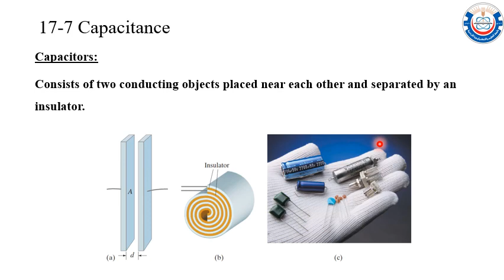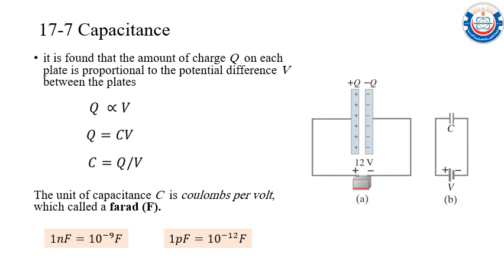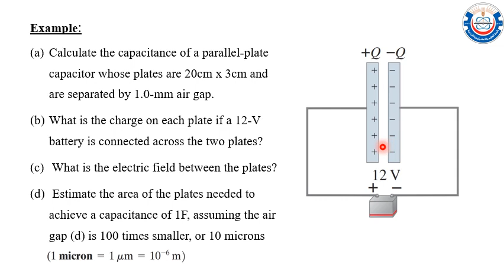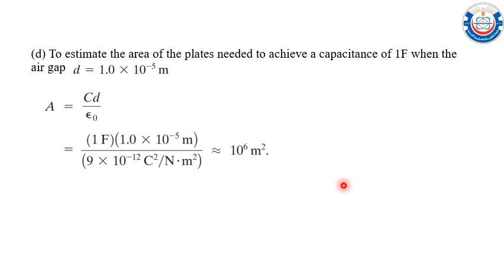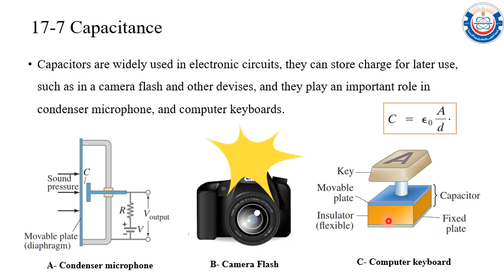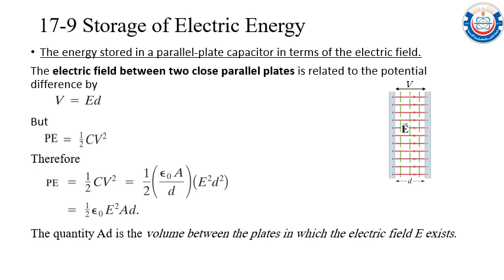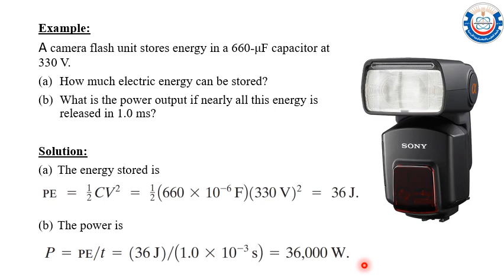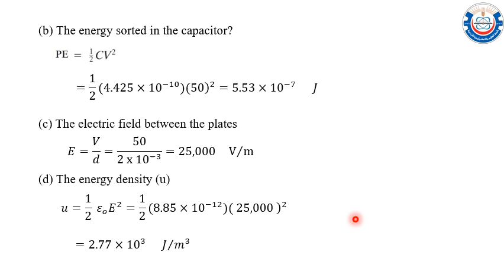Ch 17 Capacitance and Storage of Electric Energy